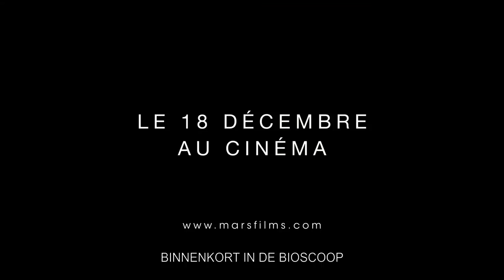Suzanne - trailer Nederlands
Suzanne en Maria zijn niet alleen zussen maar ook de beste vriendinnen. Nicolas, hun onhandige maar lieve vader, doet zijn best om na de dood van zijn vrouw het huishouden draaiende te houden, tot hij hoort dat Suzanne in verwachting is...